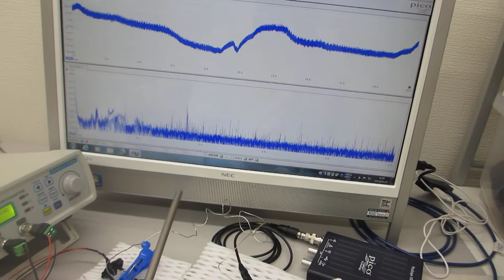超音波プローブの相互作用を利用したメガヘルツの超音波伝搬特性テスト